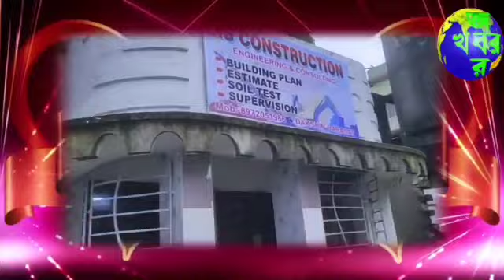মাধ্যমিক পরীক্ষার্থীদের শুভেচ্ছা বার্তা দিলেন জয়নগরের বিধায়ক বিশ্বনাথ দাস।